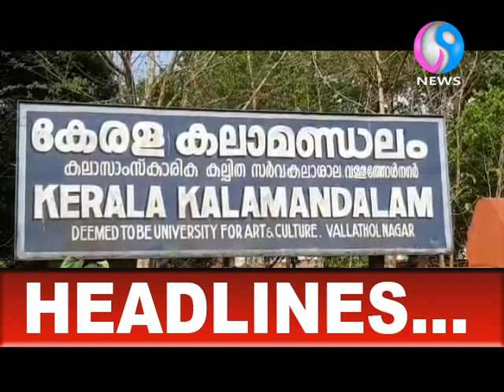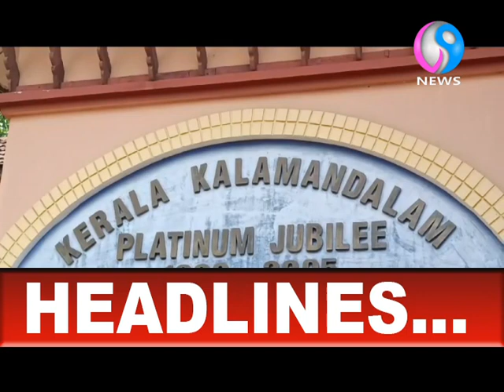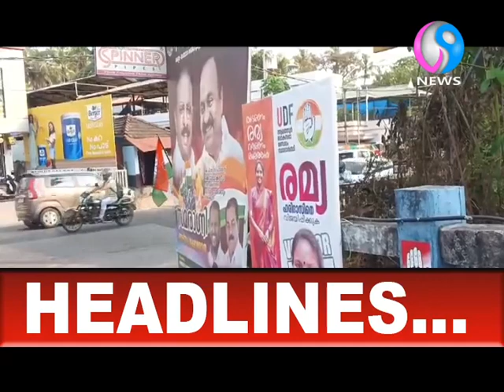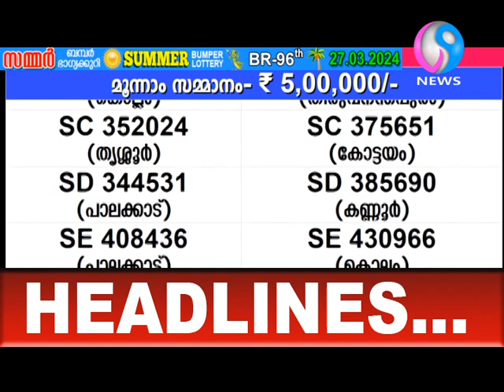HEADLINES I V9 NEWS